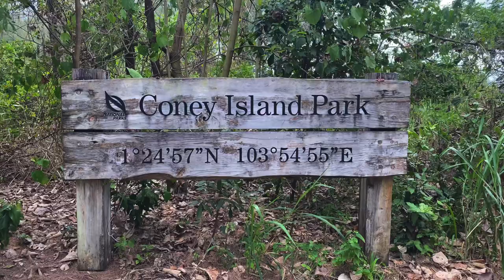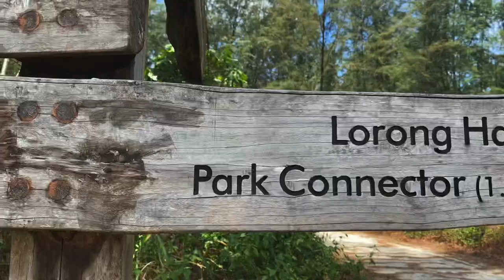Destination | Coney Island Singapore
Destination: Coney Island

CONEY ISLAND Park is an 81 hectare land located at the Northeastern part of Singapore. The park was officially opened to public on 10 October 2015.  Living up to its rustic theme, all the signages, benches and boardwalks made use of timber from fallen trees in the island. The park boasts diverse types of tropical trees and plants, monkeys, butterflies and different species of birds. The best part is that there is no need for passport, ferry or expensive transport since Coney Island is very accessible from Punggol Central.

How to go to Coney Island:
There are variety of ways to get there, but by far the easiest way is to take NEL MRT and transfer to bus.
- Take Northeast Line MRT and alight at Punggol Station
- Walk to bus interchange
- Take bus 84
- Alight at Punggol Road End
- Walk (recommended) or bike your way to Coney Island

What is the best timing to go to Coney Island:
The best timing to go there is at early morning or late afternoon. Ofcourse, you can always come at your convenience however it might be scorching hot at noon and onwards. Also, highly recommended to check the weather forecast prior to your day of vist.
Coney Island is open from 7.00 am to 7.00 pm

What to bring to Coney Island:
Make sure to bring your phone with you. Remember to bring water or snack since there are no food shops or vending machines inside the island. Bring suncreen, a hat and mosquito patch as well.

What to do at Coney Island:
Explore the island on foot
Bring or rent a bicycle from settlement and stroll along the trails
Play at the beach area
Spot birds, butterflies and other wildlife
Enjoy the food at Punggol Settlement
Photography session

Is there a toilet at Coney Island:
None. So make sure to refresh at Punggol Settlement before you start the trail.